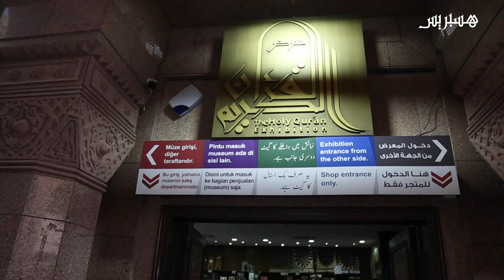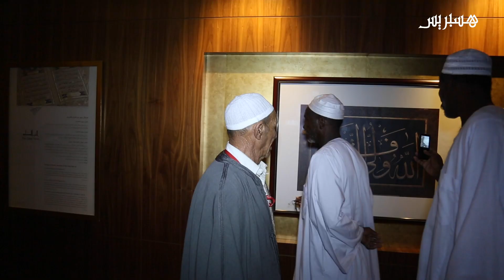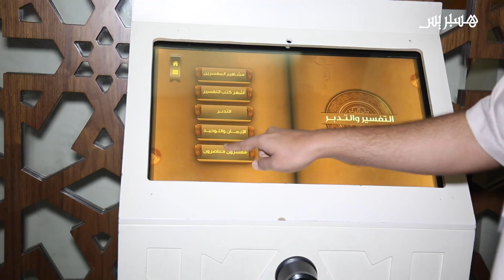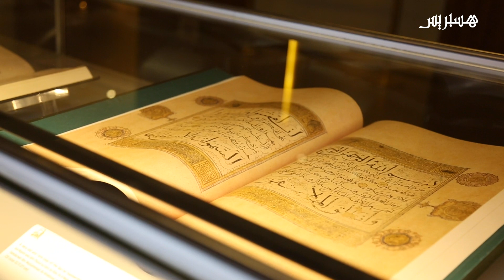معرض للمخطوطات القرآنية بالمدينة المنورة